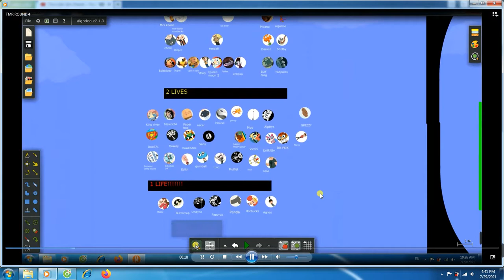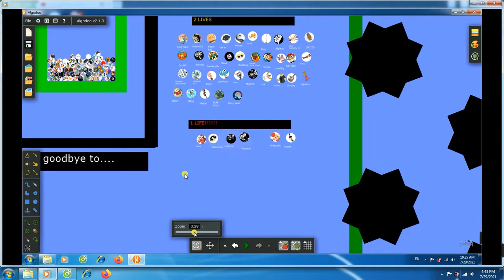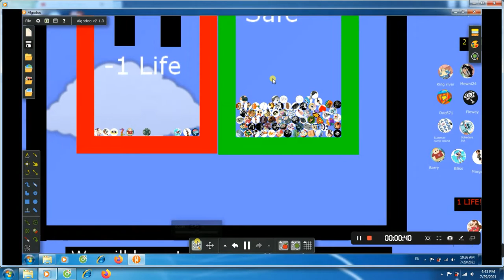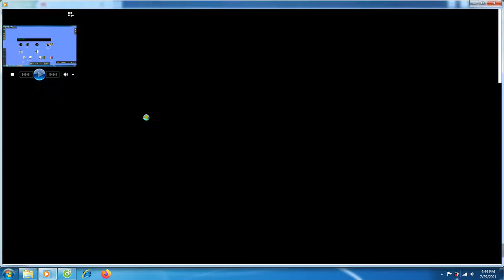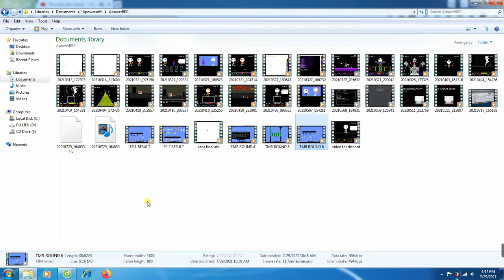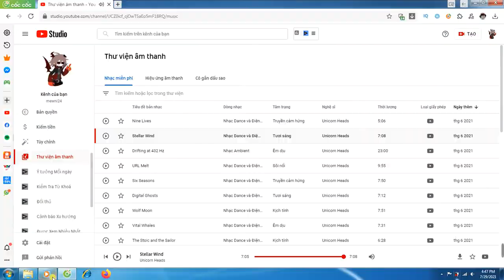video 246 Texture marle race ROUND 4 - 6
Of course, Texture marble race round 4 - 6 is finally out. Its way too hard to strike them down since each marble have 3 lives. But they will not survive in the next episode!